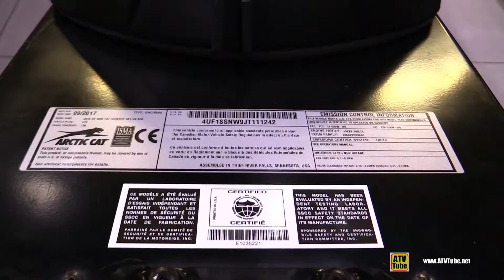Arctic Cat Thundercat 9000 Snowmobile 2020 Model - Walkaround Tour